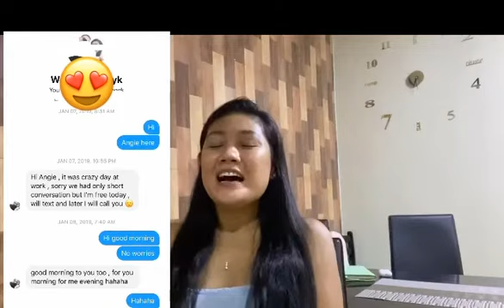LDR Our 1st impression to each other